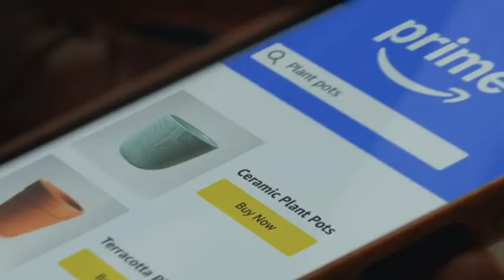Channel 4 during Paralympics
0:00 Amazon Advert
0:16 Channel 4 break bumper
0:17 Channel 4 trailer